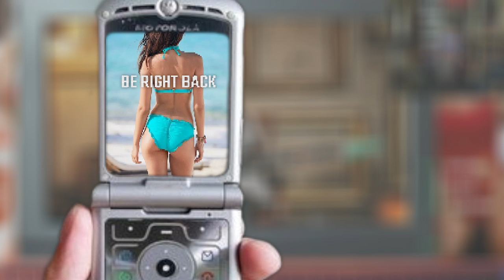Miyu Murashima (Gravure model) and Castlevania SOTN Randomizer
playing Castlevania SOTN Randomizer but first we recognize the beauty of Miyu murashima.